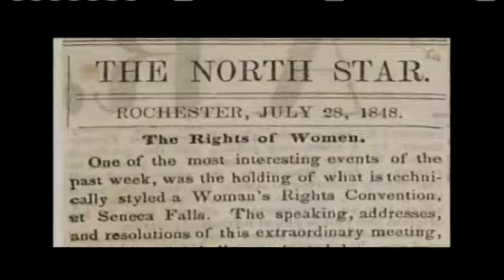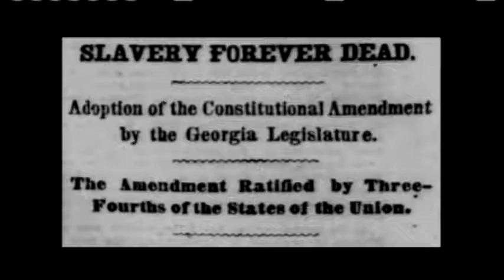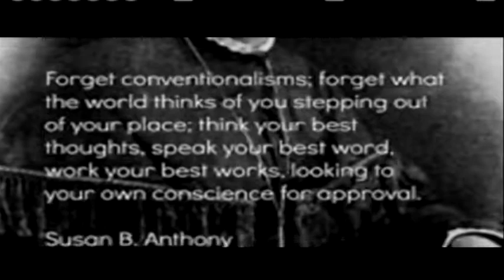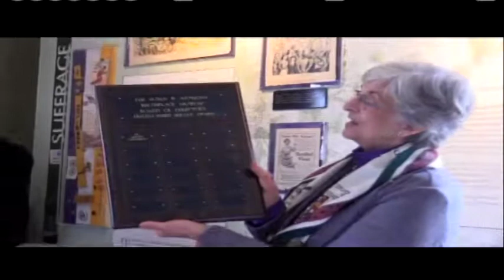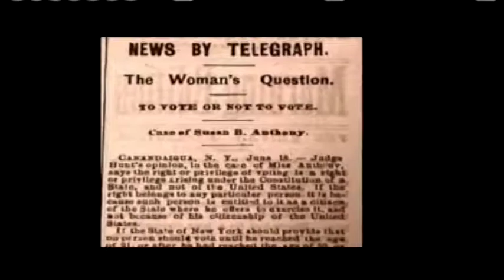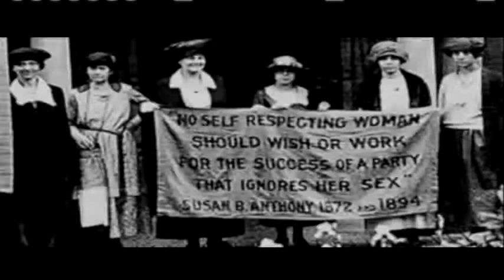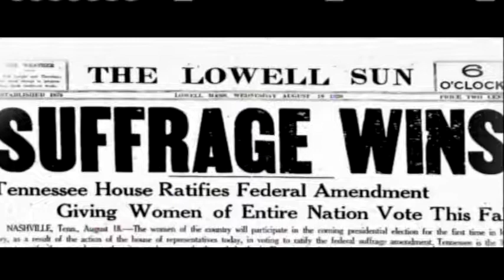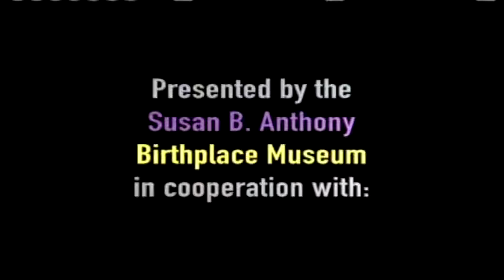Susan B. Anthony Celebration with MUSICAL HISTORY of WOMEN'S SUFFRAGE - (one-hour long)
A Birthday Tribute to Susan B. Anthony

Opening Credits   0:00 - 1:08
Introduction by Pat Anthony   1:08 - 2:46

A Fine Agitation: Part One
 Seneca Fall   2:47 - 3:50
  Different Now  3:52 - 7:07
 Stanton & Anthony Meet  7:15 - 8:25
  Failure’s Impossible Part I  8:28 - 10:20
 Hopes for Universal Suffrage  10:25 - 11:15
  We The People  11:17 - 15:00
 Fifteenth Amendment (Douglass)  15:02 - 15:38
  The Black Man’s Hour  15:40 - 19:45
 Fifteenth Amendment (Anthony)  19:48 - 20:02
  Another Lifetime Away  20:05 - 23:47
 End Part One  20:50 - 24:00

Historian Eugene Michalenko    24:05 - 27:00
Virtual tour of the Birthplace
 with Martin Loughman  27:00 - 30:40
Presentation of Distinguish Service Award
 By Vice President James Loughman 30:45 - 32:15

A Fine Agitation: Part Two
 Anthony goes to court  32:35 - 33:30
  The Trial of Susan B. Anthony  33:34 - 36:48
 A Century Begins to Turn  33:50 - 37:40
  The Day Susan B. Anthony Rocked
      the Chicago Worlds Fair  37:42 - 41:30
 End of an Era  41:35 - 42:00
  Failure’s Impossible Part II  42:02 - 45:25
 The Next Generation  45:39 - 47:10
  Dear Aunt Susan  47:12 - 52:00
 Victory!  52:05 - 52:50
  Song of the Women  52:53 - 55:33

Concluding Remarks by Pat Anthony
  and Happy Birthday to SBA by
  Imogen Guerin  55:43 - 58:45
  End Credits 58:45 - 1:01:20